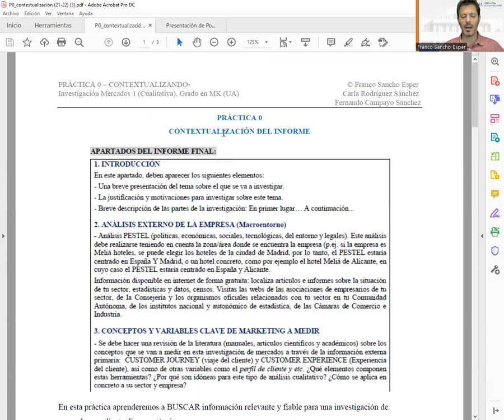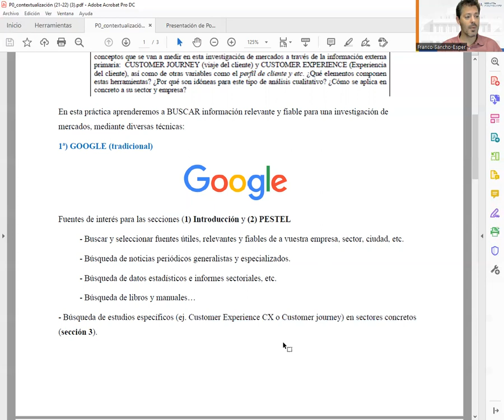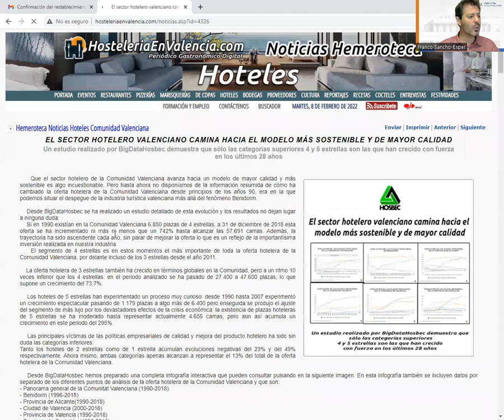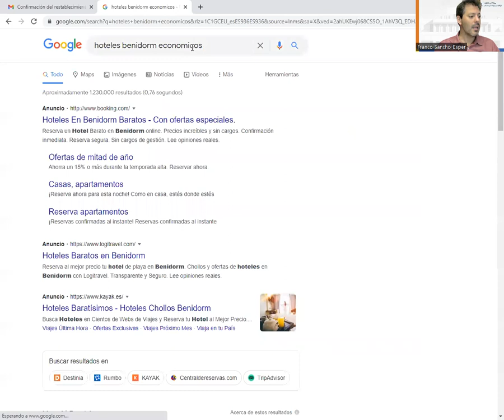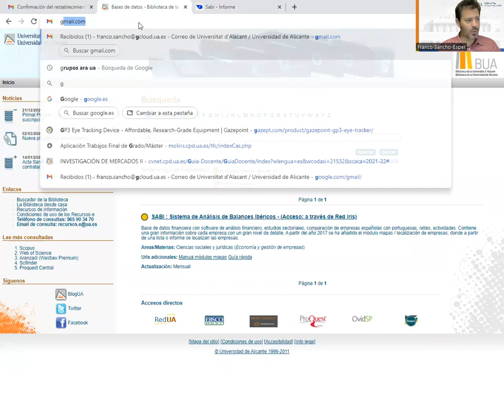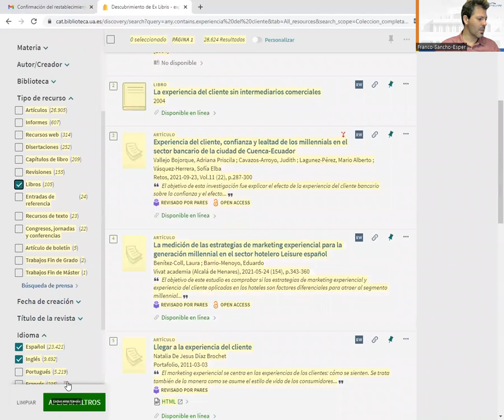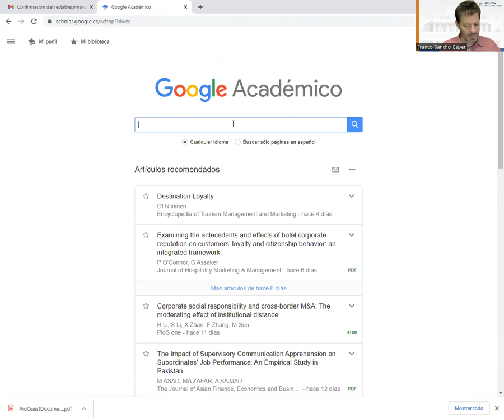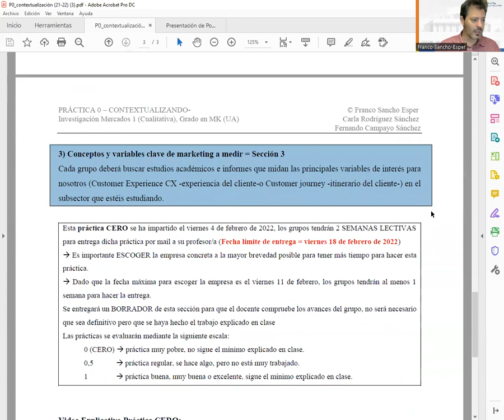P0 Contextualización informe y fuentes de información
Explicación de como buscar fuentes de información para contextualizar un informe de investigación cualitativa.